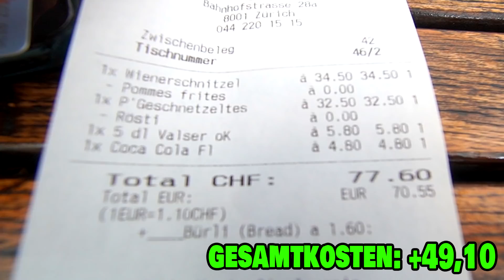Wie TEUER ist ein TAG IN DER SCHWEIZ?😨💰(Essen🧀&Trinken🥤)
Was kostet ein Tag in der Schweiz zu essen und zu trinken? ich war in Zürich und bin einen Tag rausgegangen und war dort essen und hier trinken und wollte sehen wie teuer ein Tag in Zürich sein kann